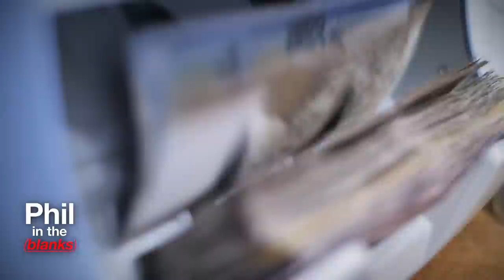Phil In The Blanks | Strategies To Rid Yourself of Toxic People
Dr. Phil McGraw discusses the importance of recognizing and removing toxic people from your life. Your uniqueness in relationships and situations is brilliant. Do not define yourself by toxic individuals. Dr. Phil shares a personal story about how he ended up on Oprah's television show and highlights the importance of making a difference in people's lives.

Learn about intentions and what sets you apart from others and makes you essential. Have a defined image, set boundaries, and plan to achieve success. Be willing to stretch yourself, and keep your options open. Dr. Phil encourages you to claim your right to rid yourself of toxic people and reassures you that you deserve to be surrounded by supportive individuals.